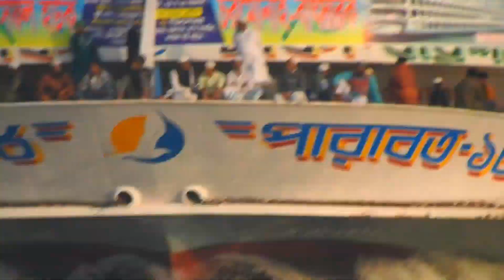হাজার হাজার যাত্রী নিয়ে ছুটে চলছে বরিশালের সুপারস্টার পারাবত-১৮ luxurious parabat-18 ship|chormonai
চরমোনাই থেকে হাজার হাজার যাত্রী নিয়ে ছুটে চলছে বরিশালের নবাগত সুপারস্টার পারাবত-১৮